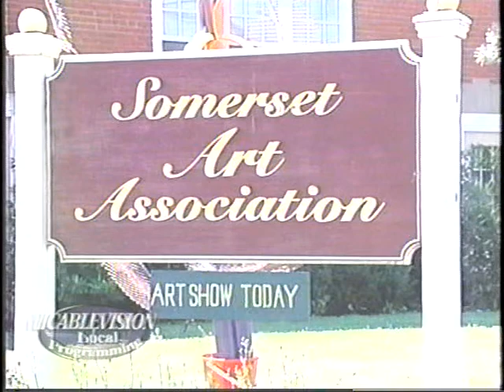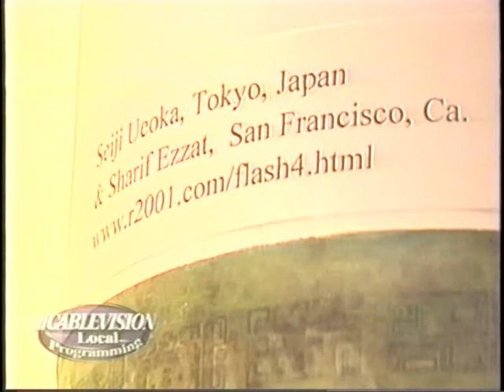PIPE DREAMS at Somerset Art Association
July/August, 2005
An art adventure begun in 2000 by New Jersey artist, Judith Wray. Basically a PVC show and it is still going. Tallest being the UMDNJ Rubber Hand Pipe, holding the hands of about one thousand. Seven Fantastic Plastic Sculptures came from Christchurch, New Zealand where artist and teacher Henry Sunderland brought schools together in a sister project "The Great Pipe Dream".